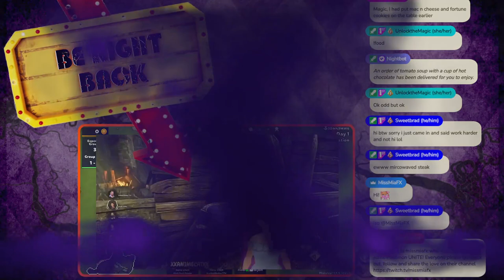Bread Is Scary | March 27th, 2023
Playing PlateUp! for the first time and it didn't go too bad until I set the kitchen on fire once and got confused how breadsticks worked. After that the bread in this game got really scary for me. Timestamp for game is below ↓

➤ PlateUp! - 08:18